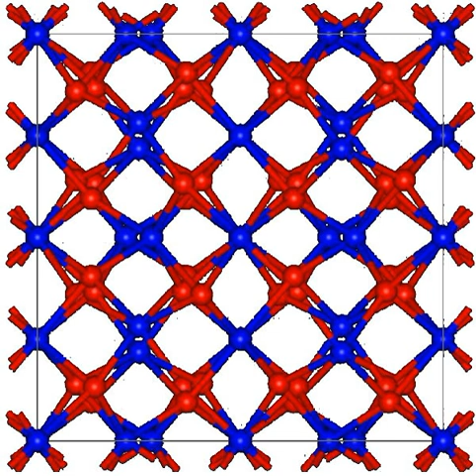Thulium(III) oxide | Wikipedia audio article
This is an audio version of the Wikipedia Article:
Thulium(III) oxide

SUMMARY
Thulium(III) oxide is a pale green solid compound, with the formula Tm2O3. It was first isolated in 1879 from an impure sample of erbia by Per Teodor Cleve, who named it thulia.
It can be prepared in the laboratory by burning thulium metal in air, or by decomposition of their oxoacid salts, such as thulium nitrate.